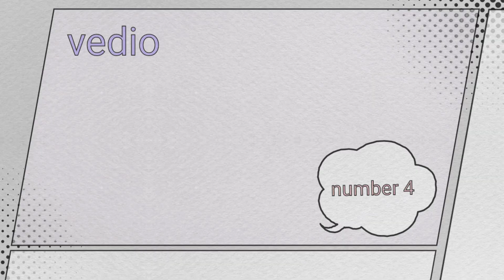Top 5 Best Video Compilations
tawa, funny, Goodvibes, video compilations, winners, lice ganda